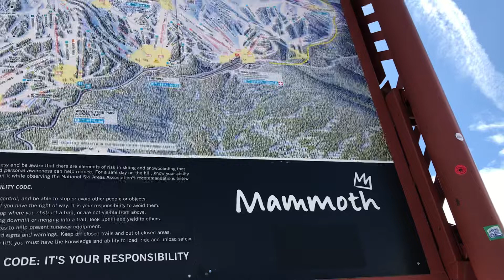Mammoth ski resort at end of season at end of day 2022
Everyone on mountain was stoked for great weather , snow and being out carving tracks all over the best ski resort in California right now.  The US ski team ends some training here in a few days then head to Mt Hood. I couldn’t ski it for a problem with my shoulder from another month (and dog care) ……awesome Inyo county vibes and mountains.  No frowns here